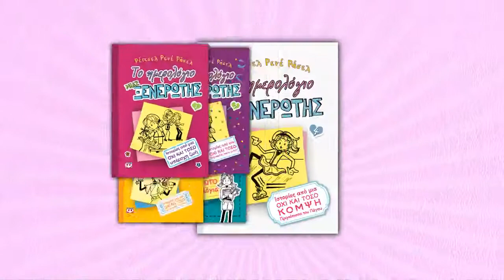Bibliobazaro - Το ημερολόγιο μιας Ξενέρωτης Νο 4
Η Νίκι δεν εκπλήσσεται όταν μαθαίνει ότι ο Μπράντον είναι εθελοντής σ' ένα καταφύγιο ζώων. Είναι τόσο γλυκούλης! Φυσικό είναι να θέλει να βοηθήσει τα κουταβάκια! Όταν ο Μπράντον της λέει ότι το καταφύγιο κινδυνεύει να κλείσει, η Νίκι ξέρει ότι δεν πρέπει να το αφήσει αυτό να συμβεί. Αποφασίζει να πάρει μέρος, μαζί με τις κολλητές της Κλόι και Ζόι, σ' ένα διαγωνισμό πατινάζ προκειμένου να μαζευτούν χρήματα για το καταφύγιο. Έλα όμως που η Μακένζι χώνει και πάλι τη μύτη της. Η Νίκι βέβαια δεν πρόκειται να το επιτρέψει ποτέ αυτό, ακόμη κι αν χρειαστεί να βάλει σε εφαρμογή τις πιο παράξενες, τις πιο απίστευτες ιδέες...